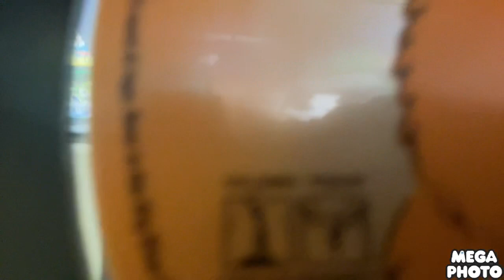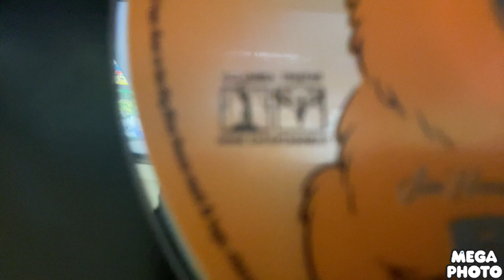Thomas Watches The Columbia Tristar Home Entertainment Logo